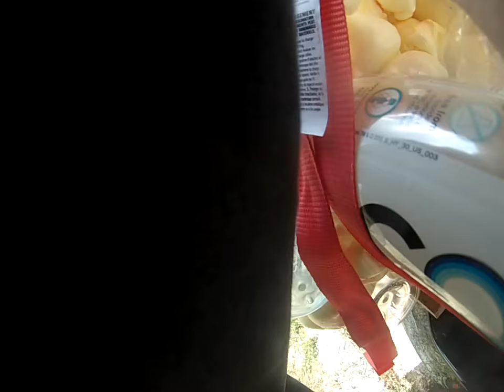Free diy boat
Bad design, works wood side down.

DO YOU RECYCLE BOTTLES-? IF SO. MAKE A BOAT!! SO EASY MAYBE 15 DOLLARS AND SCRAP IS ALL YOU NEED